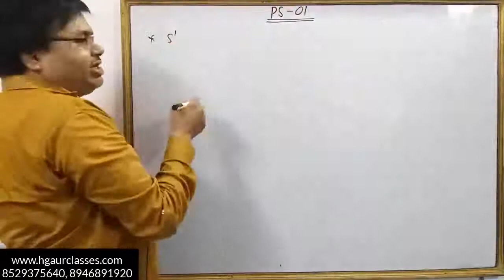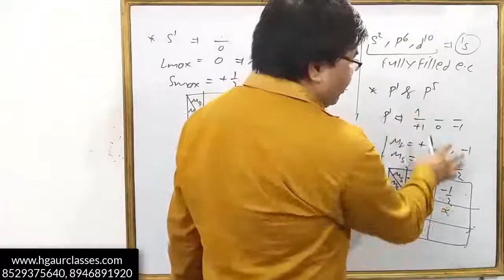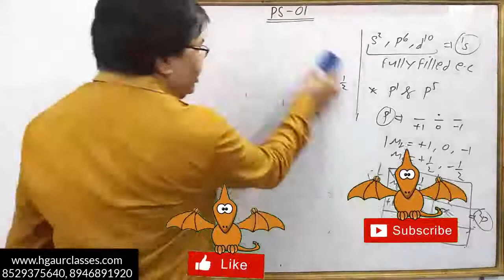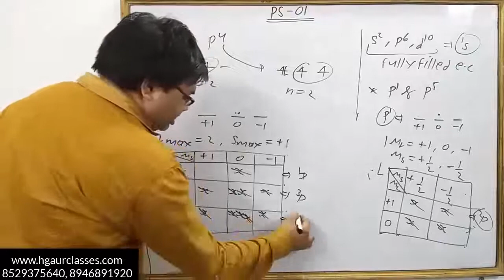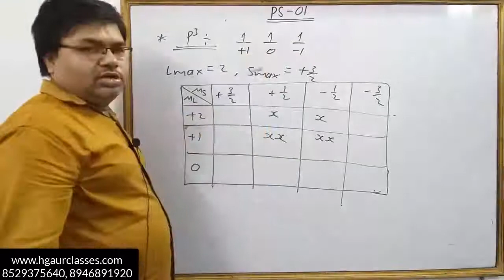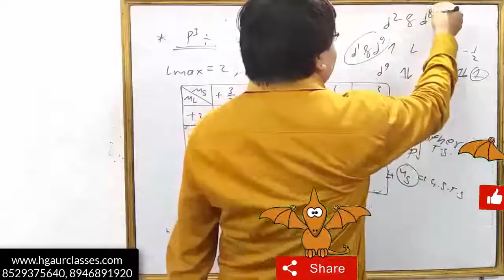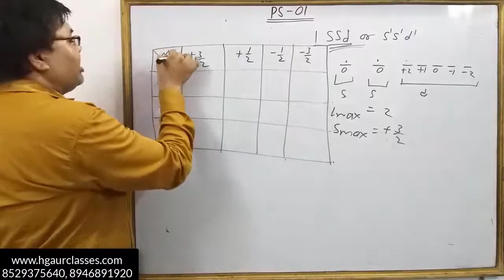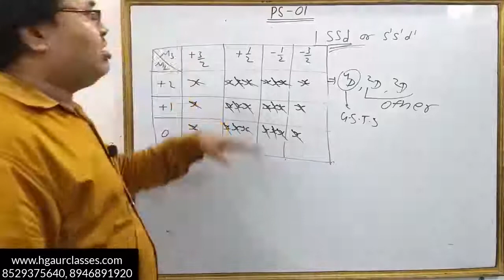08 Term Symbols of Various Electronic Configuration PS 01 Table Solution